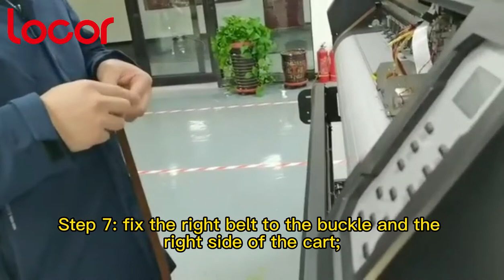Carriage belt replacement video/instruction/tutorial for Locor Mimage large format printer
this video is the instructions /tutorial of carriage belt replacement for Locor & Mimage large format printer, hope it can help you with the large format printer maintenance and repair.

Contact Name: Wendy Zhang
Add: No.260 Hongsong road,High-tech zone,45000 Zhengzhou city,China